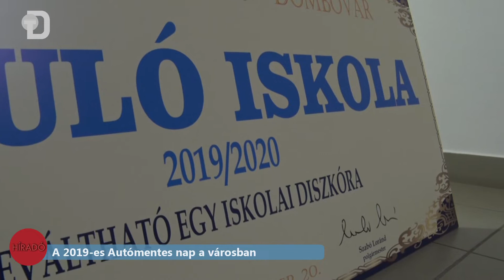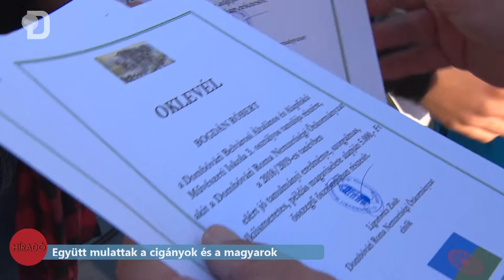Híradó - 2019. 09. 24.